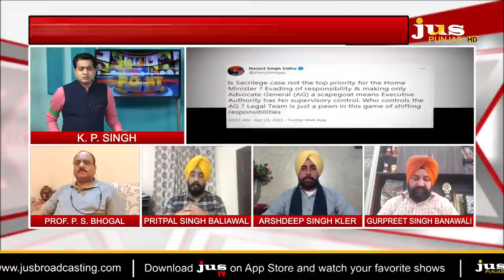Which Politics Exposed in Bargari Sacrilege Issue? To The Point- KP Singh @JusPunjabiTV Official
🔴 ਬੇਅਦਬੀ ਦੇ ਮੁੱਦੇ 'ਤੇ ਸਿੱਧੂ-ਬਿੱਟੂ ਕਿਉਂ ਮਿਹਣੋ-ਮਿਹਣੀ ਹੋਏ ?
🔴 ਕੈਪਟਨ ਵਿਰੁੱਧ ਪੰਜਾਬ 'ਚ ਕਿਹੜੀ ਫੀਲਡਿੰਗ ਸਜਾਈ ਜਾ ਰਹੀ ਹੈ ?
🔴 ਬੇਅਦਬੀ ਕਾਂਡ 'ਤੇ ਕਾਂਗਰਸ 'ਚ ਪਏ ਕਲੇਸ਼ ਪਿੱਛੇ ਅਸਲ ਮਕਸਦ ਕੀ ਹੈ ?
🔴 ਬਾਦਲਾਂ ਨੂੰ ਘੇਰਨ ਵਾਲੀ ਕਾਂਗਰਸ ਅੱਜ ਘਰ 'ਚ ਖੁਦ ਹੀ ਕਿਉਂ ਘਿਰੀ ?
🔴 ਜਸ ਪੰਜਾਬੀ ਦੇ ਸਿੱਧੇ ਸਵਾਲ...ਕੀ 2022 ਲਈ ਕਾਂਗਰਸ 'ਚ ਪਿਆ ਕਲੇਸ਼ ?

Which Politics Exposed in Bargari Sacrilege Issue? || To The Point || KP Singh || Jus Punjabi